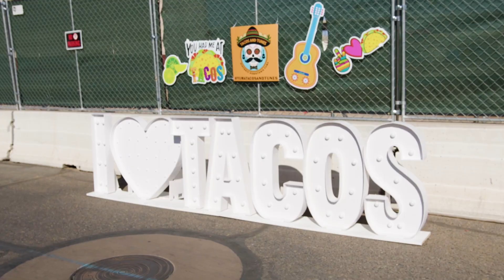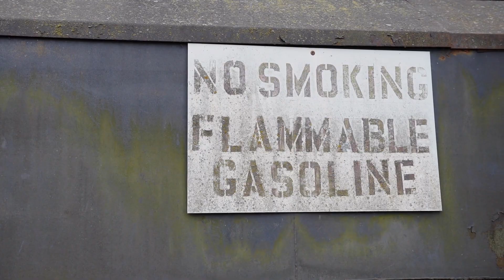City News Yuma, September 20, 2024